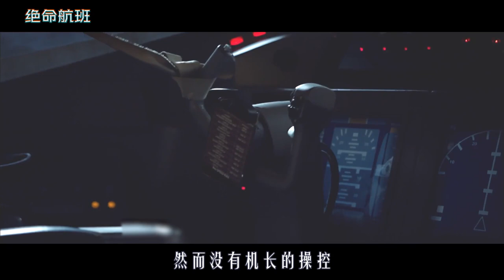飛機即將起飛，老太太卻喊不能起飛，奈何沒人信她！《絕命航班》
國產、電影解說、爛片、懸疑、驚悚、科幻、災難、動作、恐怖、喜劇

《絕命航班》
在飛機起飛前，一個老太太大喊不能起飛，不然會出事，結果沒人理她，等到飛機升上高空，空姐卻衣衫淩亂慘死機艙。死亡的恐怖氛圍迅速蔓延，所有人都為各自的命運擔憂，而神秘兇手卻未打算就此罷休……